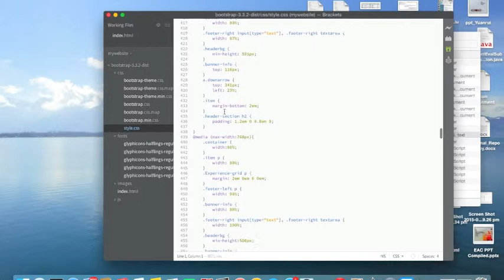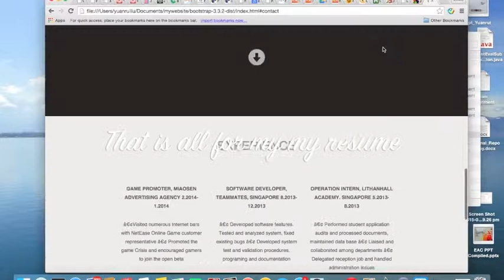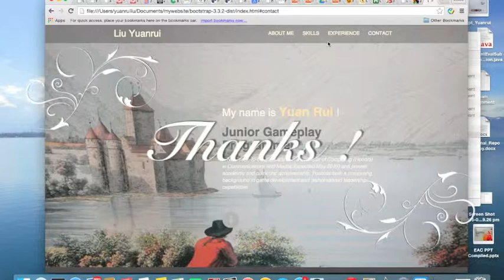CS3240 Personal Website - Liu Yuanrui (A0091752A)